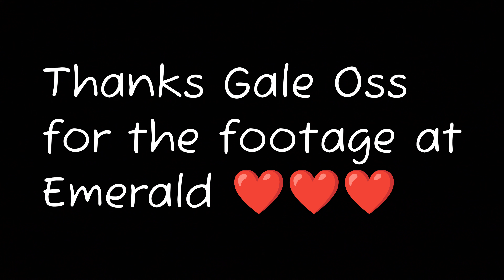My Grand Adventure Episode 4: A Big Day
Join our crew on the day we ran Granite, Hermit, Crystal, and the Gems.